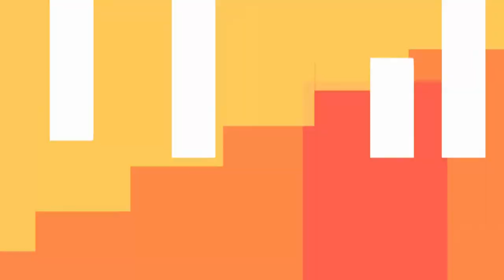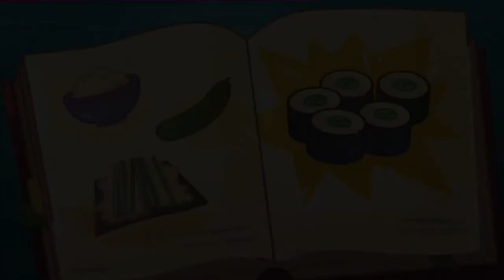Las Historias de Om Nom 🔴 Juegos do Om Nom 🤪 Cut The Rope 🤪 Dibujos Animados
Om Nom vaga por todo el mundo, come un montón de dulces y trata de encontrar su trabajo de ensueño. ¡Mira sus aventuras y resuelve diferentes acertijos en el camino! ¡Conviértete en un verdadero maestro y encuentra objetos ocultos en los dibujos animados! ¡Perfecto para los niños!

Bienvenido al canal oficial de Om Nom en español en YouTube. Disfruta con los dibujos animados y caricaturas de Om Nom, el protagonista de la serie Cut The Rope, ¡que ya tiene su propia serie de dibujos animados!